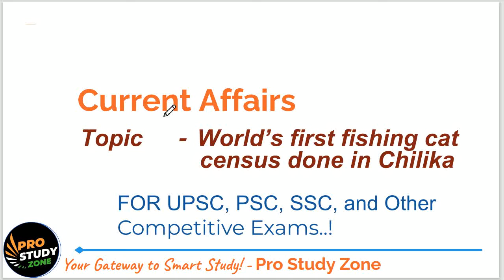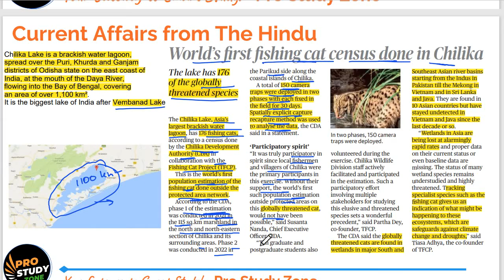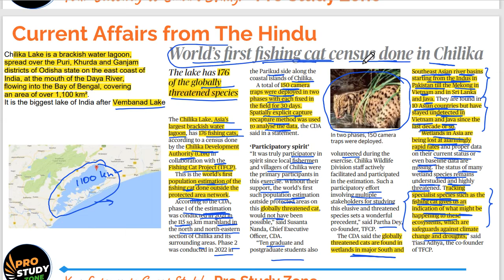Worlds First Fishing Cat census done in India Chilika Lake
Pro Study Zone - Your Gateway to Smart Study!